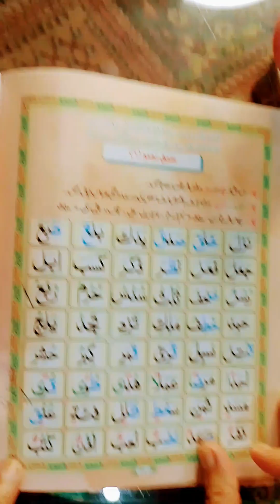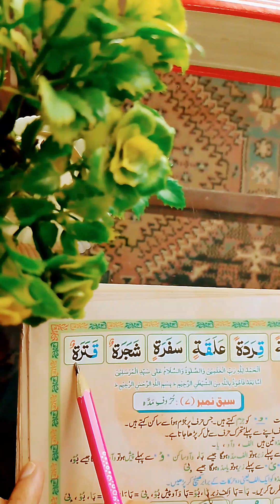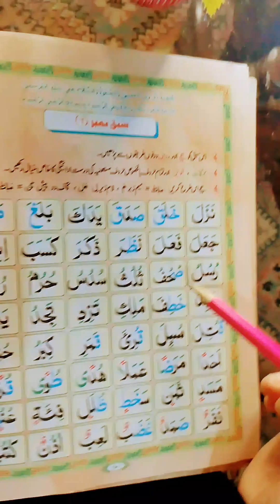Taleem AlQuraan episode: 9 تعلیم القرآن۔ Mrs Maria arif